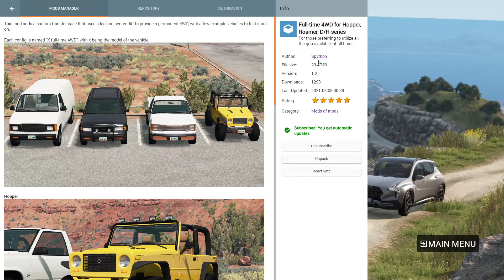BeamNG - Torsen Diff Mod is HERE! You can download it!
@Spython Thank you for making this mod possible!